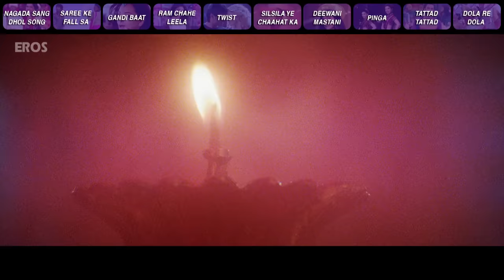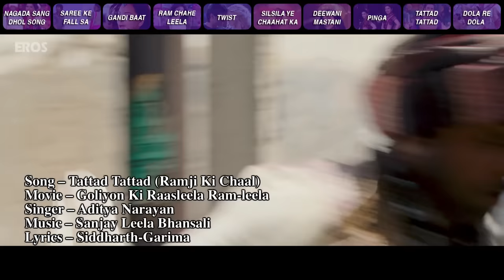ErosNow Top 10 Songs | Video Jukebox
Watch the ErosNow Top 10 Songs of all time.

1. Nagada Sang Dhol Song 0:22
Singers: Shreya Ghoshal & Osman Mir
Lyrics: Siddharth-Garima

2. Saree Ke Fall Sa 4:30
Singers: Antara Mitra & Nakash Aziz
Lyrics: Mayur Puri

3. Gandi Baat 8:20
Singers: Mika Singh & Kalpana Patowary
Lyrics: Anupam Amod

4. Ram Chahe Leela 12:40
Singer: Bhoomi Trivedi
Lyrics: Siddharth-Garima

5. Twist 16:10
Singer: Neeraj Sridhar
Lyrics : Irshad Kamil, Style Bhai
Twist hook phrase idea by Style Bhai

6. Silsila Ye Chaahat Ka 20:26
Singer: Shreya Ghoshal
Lyrics: Nusrat Badr

7. Deewani Mastani 25:27
Singers: Shreya Ghoshal and Ganesh Chandanshive
Lyrics: Siddharth Garima

8. Pinga 28:03
Singer: Shreya Ghoshal and Vaishali Made
Lyrics: Siddharth Garima

9. Tattad Tattad (Ramji Ki Chaal) 30:55
Singer: Aditya Narayan
Lyrics: Siddharth Garima

10. Dola Re Dola 35:51
Singer: Kavita Krishnamurthy, Shreya Ghoshal & K K
Lyrics: Nusrat Badr

For Caller Tunes:

Set “Twist” as your caller tune OR SMS EILOVE19 to 56060

Set “Deewani Mastani” as your caller tune OR SMS EIBM7 to 56060

Set “Pinga” as your caller tune OR SMS EIBM8 to 56060